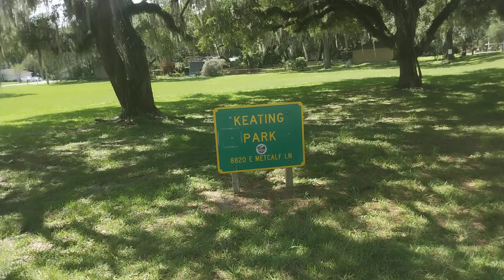Visiting Keating Park In Floral City FL🌳👆😏 (WHOOPIE)